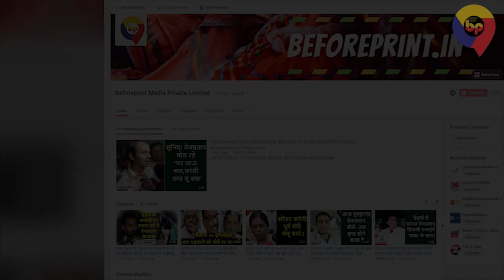आज फिर तेवर में दिखे तेजस्वी, संघी हो गए हैं सीएम नीतीश, चाचा बेचारा क्या जवाब देंगे